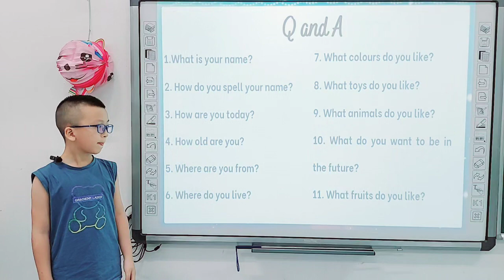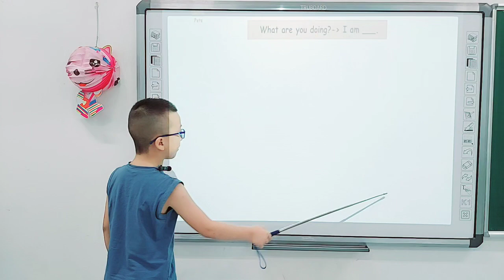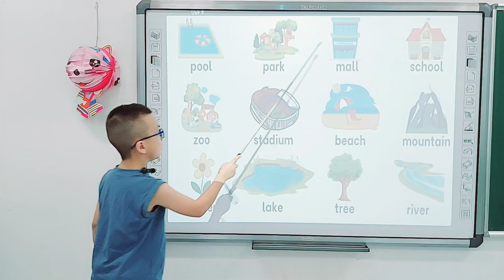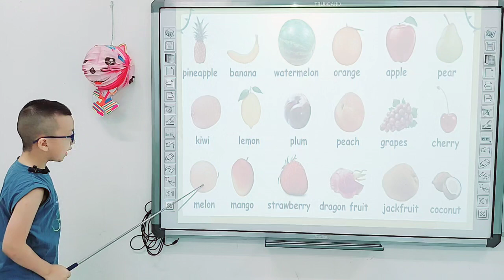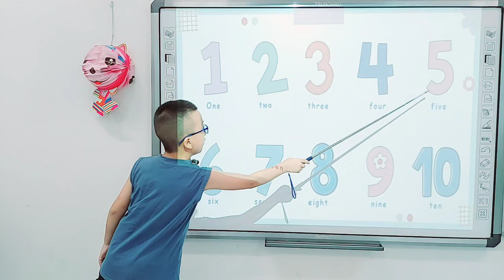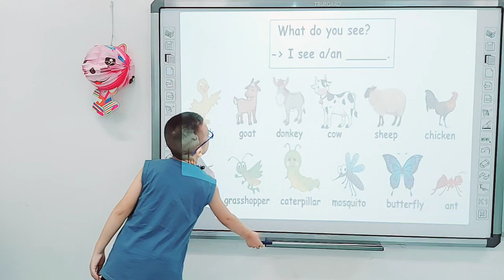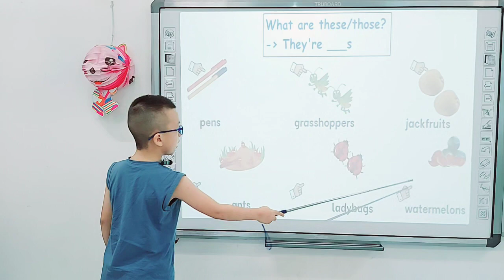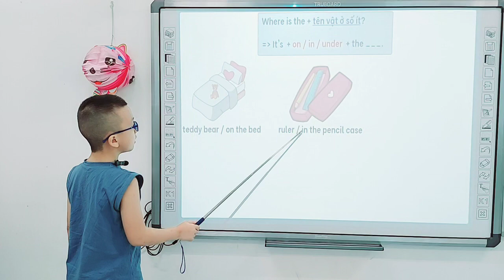Phong G3 - Final Term Speaking Test (2023)